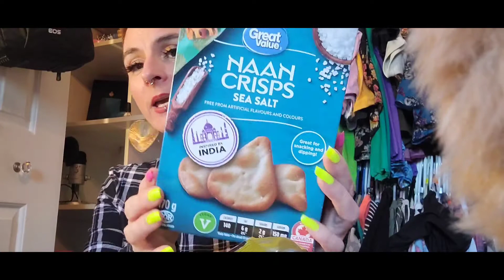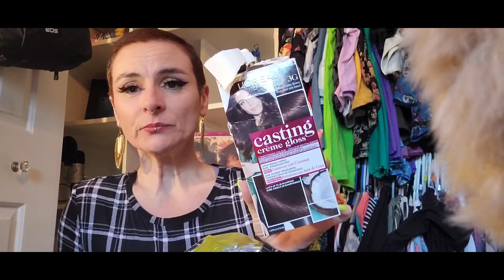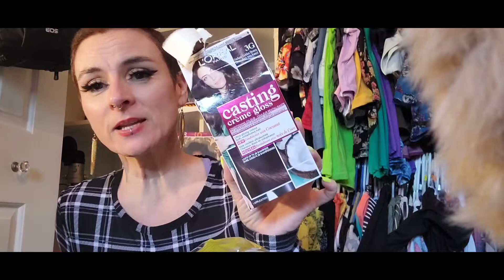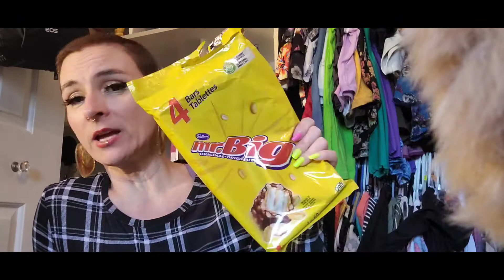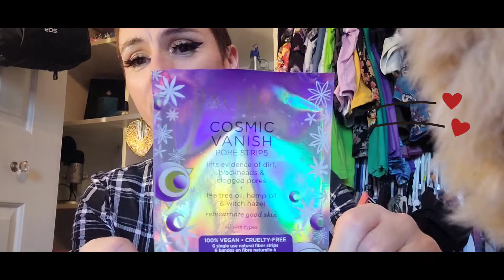PRODUITS FINIS ET AVIS😉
Jai finis tous ceci et voila mon avis:)